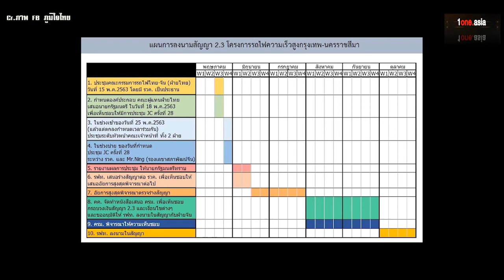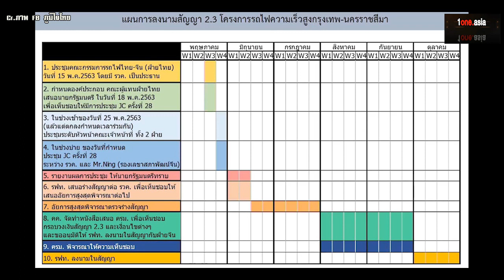รถไฟไทย-จีน ลงนามตุลาคม 63 -ศักดิ์สยาม ลั่นทวงคืนเสือตัวที่ 5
สวัสดีครับพบกันอีกเช่นเคยกับช่อง 1one.asia วันนี้มาติดตามโครงการรถไฟไทย-จีน กันอีกครั้งบนะครับ ที่ล่าสุด กระทรวงคมนาคม ตั้งจะคณะผู้แทนไทย 18 คน เตรียมประชุมกับทางรัฐบาลจีน 25 พฤษภาคม 2563 นี้ และคาดว่าพร้อมลงนามในสัญญา 2.3 กับจีน ในช่วงเดือนตุลาคม 2563 นี้ โดย ศักดิ์สยาม ชิดชอบ คาดประเทศไทยจะสามารถที่จะก้าวขึ้นมาเป็นศูนย์กลางของระบบโลจิสติกส์ พร้อมลั่นในอดีตเคยถูกขนานนามว่าเป็นเสือตัวที่ 5 ของทวีปเอเชียขณะนี้เรากำลังจะกลับมาให้ได้ เรื่องนี้น่าสนใจไปติดตามกันครับ คลิกอ่านรายละเอียดเพิ่มเติม